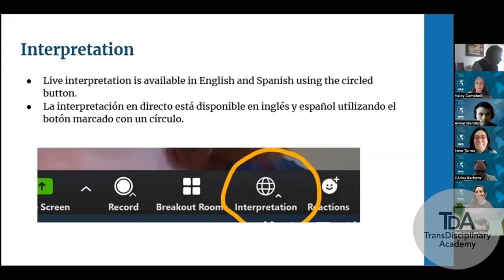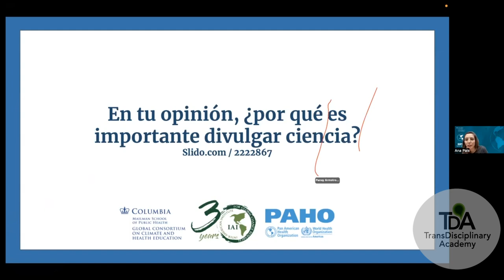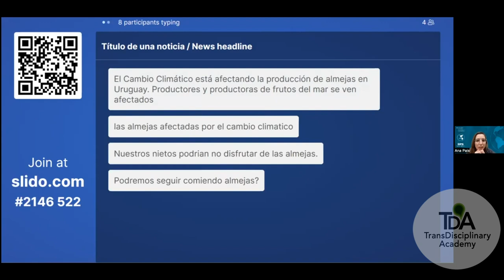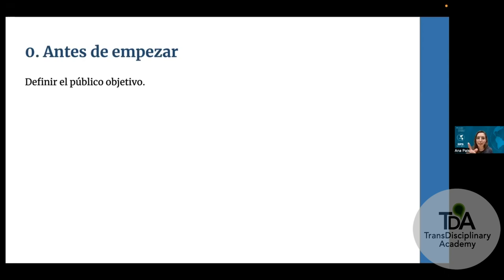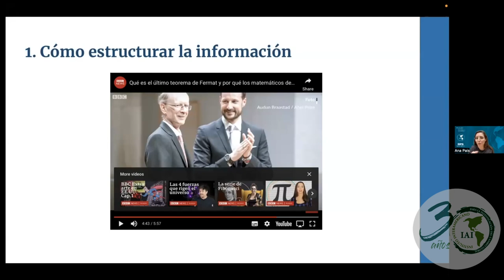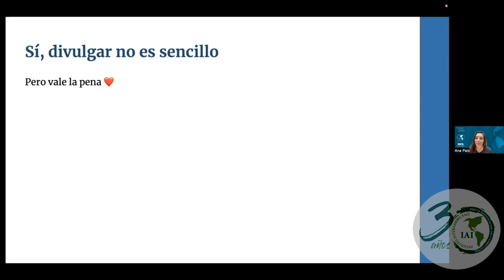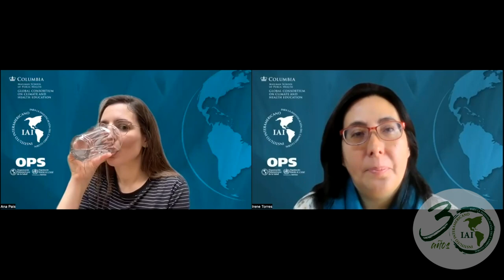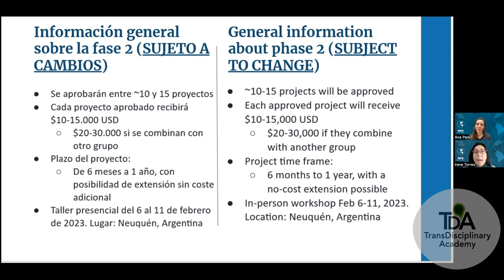Workshop 4: How to explain science to a broad audience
Ana Pais, Senior Digital Editor, Radio Ambulante